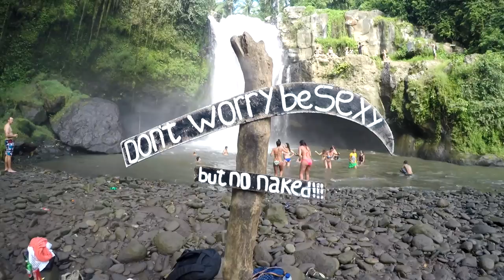Bali Indonesia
Here's the compilation of our 6D5N Graduation Trip to Bali, Indonesia (3 - 8 Apr)

We dominated Bali's land, sea, and sky.

From conquering the rough waters, scuba diving, braving the pouring rain to climbing up an active volcano - everyday was an epic adventure!

Tiësto & Don Diablo - Chemicals (feat. Thomas Troelsen)

Share and spread the love!

*No copyright breach intended.